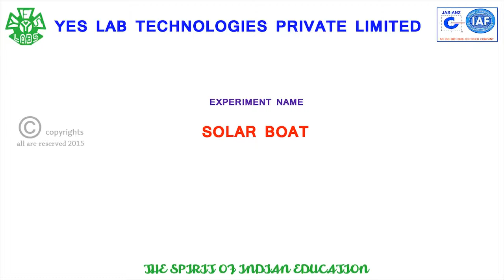SOLAR BOAT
REPRESENTING ABOUT SOLAR POWER BY USING BOAT